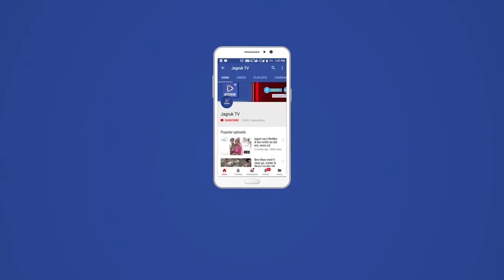बाडमेर : कुशल वाटिका में प्रथम दिन अठठारह अभिषेक का हुआ कार्यक्रम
राष्टीय राजमार्ग-68 बाडमेर अहमदाबाद रोड पर स्थित कुशल वाटिका प्रागण में भगवान मुनिसुव्रत स्वामी जिन मन्दिर, दादावाड़ी, नवग्रह मन्दिर, देवी-देव मन्दिर, एवं गुरू मन्दिर की नववीं वर्षगाठ आज गुरूवार को धूम-धाम से मनाई जायेगी। कुशल वाटिका ट्रस्ट के अध्यक्ष भंवरलाल छाजेड़ व कोषाध्यक्ष बाबूलाल टी बोथरा ने बताया कि परम पूज्या डॉ. विद्युतप्रभा श्रीजी महाराजा साहिब की प्रेरणा से प्रवर्तिनी प्रमोद श्रीजी म.सा. की स्मृति में बनी कुशल वाटिका के नौ मन्दिरो की नवमीं वर्षगांठ परम पूज्य खरतगच्छाधिपति आचार्य भगवंत श्री जिन मणिप्रभसूरीश्वरजी म.सा. की आज्ञानुवर्ती महतरा पदविभूषिता परम पूज्या चम्पाश्रीजी म.सा. की सुशिष्या गच्छ गणिनी सूर्यप्रभा श्रीजी म.सा. की विदुषी शिष्या परम पूज्या अमितगुणा श्रीजी म.सा. व साध्वी श्रेयनंदिता श्रीजी म.सा. आदि ठाणा की पावन निश्रा में प्रथम दिन मंगलवार को प्रातः 9ः00 बजे अठारह अभिषेक का आयोजन हुआ, जिसमें स्थानीय सुप्रसिद्व संगीतकार गौरव मालू व विधिकारक उदयगुरू द्वारा मंत्रोच्चार व संगीत के माध्यम से विधि-विधान से सभी मन्दिरों में प्रतिमाओं का अठठारह अभिषेक किया गया गया। इस अठठारह अभिषेक में मूलनायक मुनिसुव्रत स्वामी के के अभिषेक का लाभ सतीशकुमार मेवाराम छाजेड़, चन्द्र दर्शन सम्पतराज माणकमल बोथरा अवतारी, सूर्य दर्शन व आरती व मंगल दीपक रतनलाल केशरीमल संखलेचा, शान्ति व मंगल कलश का लाभ बाबूलाल टीलचन्द बोथरा परिवार द्वारा लिया गया और जीवदया कई जीवदया प्रेमियों ने अपनी राशि लिखवाई ट्रस्ट मण्डल द्वारा इनकी अनुमोदना की गई।
नवम वर्षगांठ व शिखर पर ध्वजारोहण आज- कुशल वाटिका ट्रस्ट के उपाध्यक्ष द्वारकादास डोसी व प्रचारमंत्री केवलचन्द छाजेड़ ने बताया कि आज गुरूवार को कुशल वाटिका की नवमीं वर्षगांठ के उपलक्ष में मन्दिर में प्रातः 7ः00 बजे सतरह भेदी पूजा, प्रातः ब्रह्म मुहुर्त में 8.00 बजे शिखर पर लाभार्थी परिवारो द्वारा मन्त्रोचार के साथ ध्वजारोहण के कार्यक्रम का आयोजन होगा, जिसमें साध्वीजी की निश्रा में चिधि-विधान से ध्वजारोण का कार्यक्रम होगा और इस वर्षगांठ के कार्यक्रम में बाड़मेर शहर सहित आस-पास के गांवो से जैन बन्धु शिरकत करेंगे। प्रथम दिन अठठारह अभिषेक के कार्यक्रम के दौरान कुशल वाटिका अध्यक्ष भंवरलाल छाजेड़, उपाध्यक्ष द्वारकादास डोसी व रतनलाल संखलेचा, कोषाध्यक्ष बाबूलाल टी बोथरा, सहनिर्माणमंत्री रमेश सर्राफ, प्रचारमंत्री केवलचन्द छाजेड़, ट्रस्टी रतनलाल वडेरा, सम्पतराज मेहता, लालचन्द